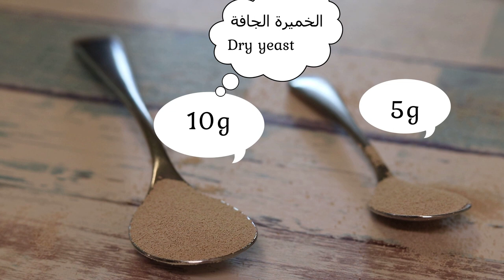كيف عمل خبز اسمر - 🥖 - Brown bread - حمية داش | شيف نائل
انستقرام Instagram

خبز اسمر - 🥖- Brown bread

دقيق القمح الكامل 300 غرام
الخميرة 5 غرام
قليل من الملح
درجة حرارة غرفة الزبدة 50 جم
الحليب 100 غرام
وحدة البيض
اترك العجين يرتاح 30 دقيقة
سخني الفرن 200 من أعلى وأسفل الرف الأوسط
حوالي 8 دقائق
Whole wheat flour 300 g
Butter room temperature 50 g
Milk 100 g
Egg unit
Let the dough rest for 30 minutes
Heat the oven 200 from the top and bottom of the middle shelf